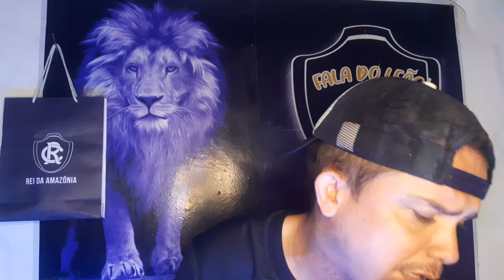C.REMO A ESPERA DE UM MILAGRE?TODO ANO É A MESMA COISA!QUAL A REAL SITUAÇÃO DO REMO SEM MIMIMI?